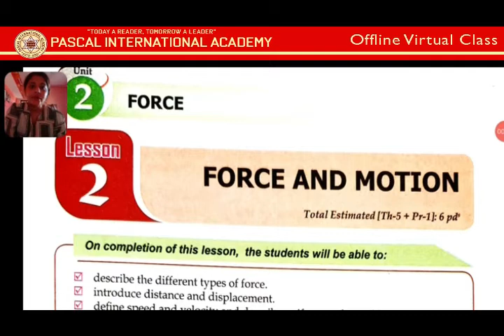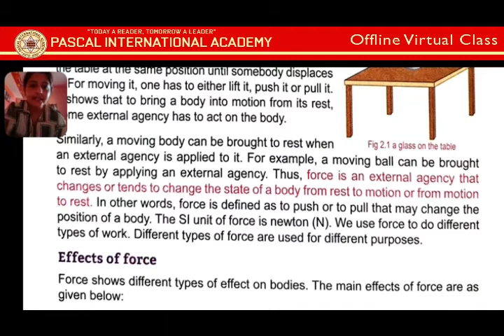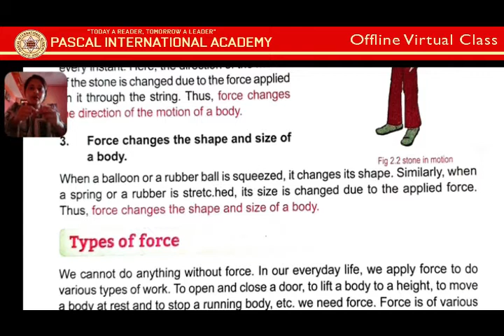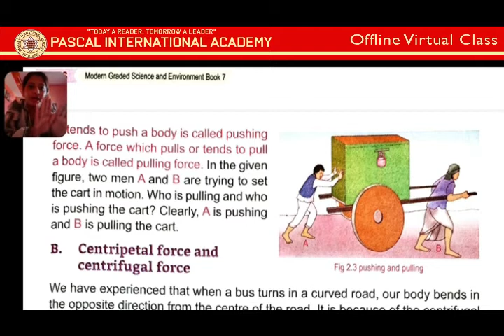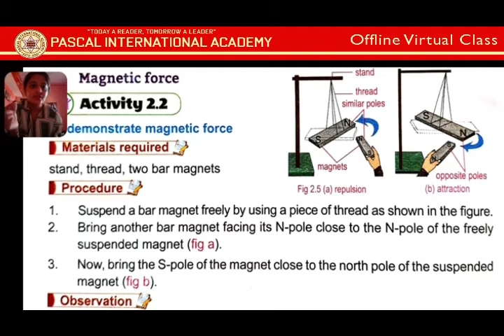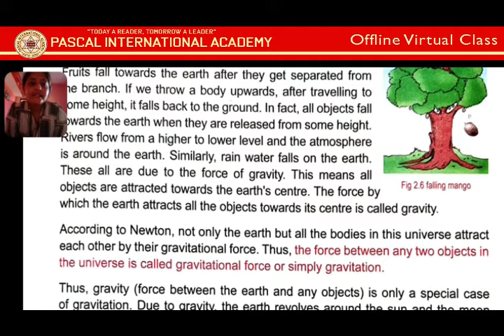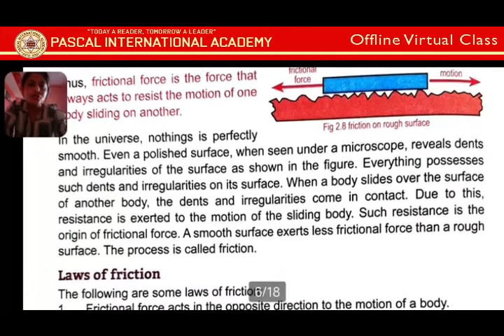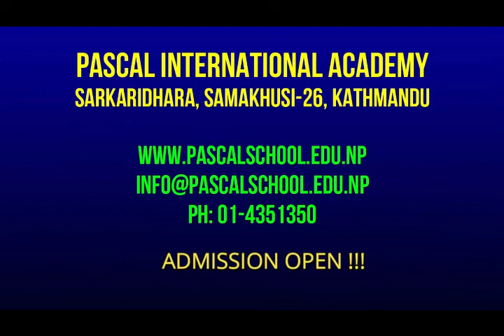Class 7 - Science (Unit 2 | Force & Motion)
All the parents are requested to show this video to your ward and help them to do their homework. When its done please, take photo and send to Pascal School's Facebook page... the link is :

In the facebook page; click on Send Message
And send your child's home work.